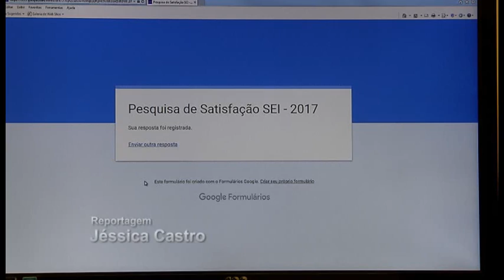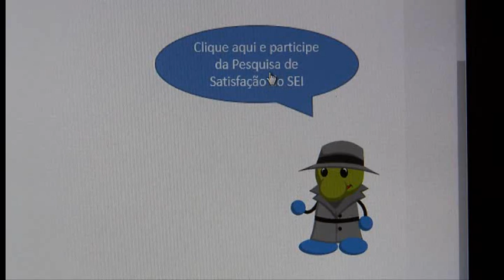Vem Comigo - Pesquisa SEI (13/09/2017)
Este mês a Coordenadoria de Gestão Documental, disponibilizou uma pesquisa de satisfação dos usuários do SEI.
A pesquisa visa melhorar o funcionamento do  sistema eletrônico de informações. O processo é rápido e simples. E  tem uma surpresa pra quem participar da pesquisa. Para participar basta acessar o link.
A pesquisa ficará disponível até o dia 22 de setembro e o sorteio ocorrerá no dia 25 de setembro.